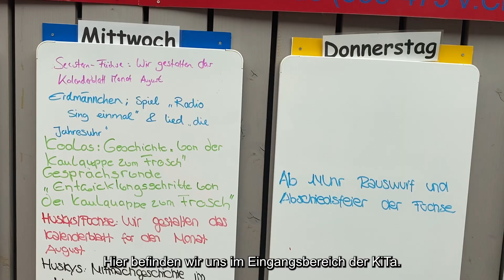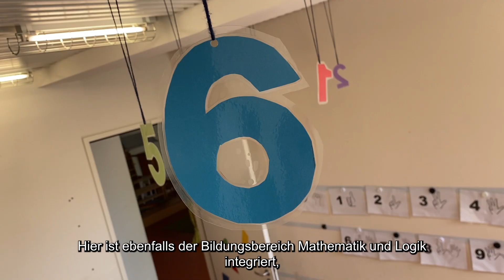Digitale Hausführung durch die Kita Herrenwiesenweg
Digitaler Rundgang durch die Kita Herrenwiesenweg